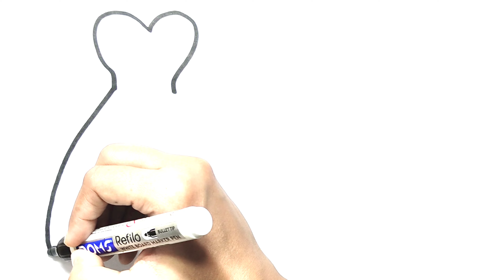Drawing & Colouring Bride-Groom Dress for kids & toddlers 🖌️🌈👗🧥👖art